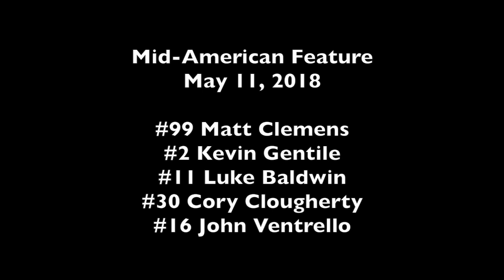Mid-American Feature Grundy County Speedway 5-11-2018